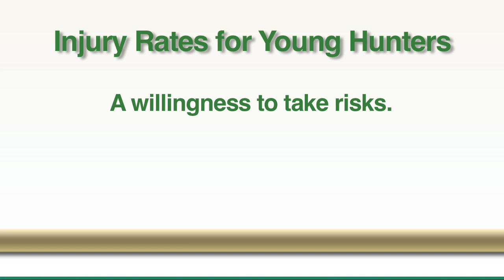Young Hunters are More Likely to be Injured Using Tree Stands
Young hunters between the ages of 15 and 34 are the most likely to suffer serious injuries in tree stand-related incidents, say researchers at the University of Alabama at Birmingham (UAB) Center for Injury Sciences (CIS). The same researchers' findings, though, suggest that such injuries are preventable.